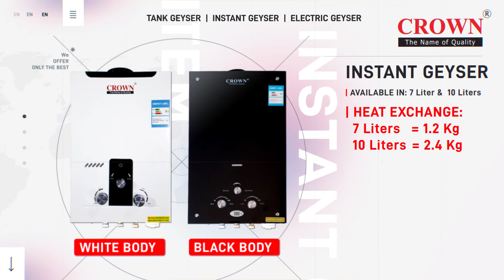Crown Electric Geyser Top Quality Geyser Instant Geyser Price In Pakistan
Friends in this video we will share with you latest Geysers more Price & Complete Review

Address : Abdullah Electronics Market , Bilal Masjid road near Metro Cinema, Orangi Town No 1 Karachi.